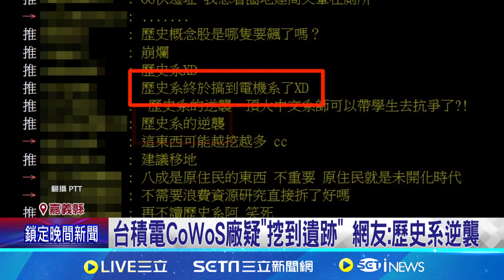台積電嘉義廠疑挖到遺跡急停工 網:文組的反撲來了!│94看新聞